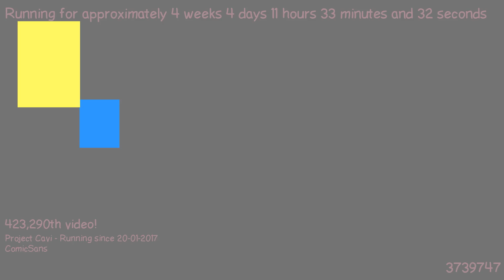1487756268 - Webdriver Cavi - H